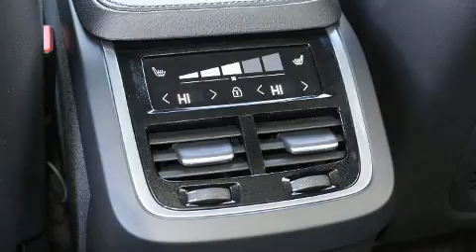2018 Volvo XC90 T6 AWD Momentum (7 Passenger)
Beyer Volvo Cars Of Winchester
4015 Valley Pike
in Winchester, VA 22602

Sensibility and practicality define the 2018 Volvo XC90. With less than 30,000 miles on the odometer, this 4 door sport utility vehicle prioritizes comfort, safety and convenience. Smooth gearshifts are achieved thanks to the 2 liter 4 cylinder engine, providing a spirited, yet composed ride and drive. The engine breathes better thanks to a turbocharger, improving both performance and economy. Volvo prioritized handling and performance with features such as: automatic dimming door mirrors, heated seats, air conditioning, a power liftgate, rain sensing wipers, lane departure warning, and power seats. For drivers who enjoy the natural environment, a power moon roof allows an infusion of fresh air. Volvo also prioritized safety and security by including: head curtain airbags, front side impact airbags, traction control, brake assist, anti-whiplash front head restraints, ignition disabling, an emergency communication system, and 4 wheel disc brakes with ABS. Electronic stability control stands out as a technologically savvy innovation, keeping you better connected to the road. This vehicle has achieved Certified Pre-Owned status, by passing Volvo's comprehensive certification process, including a comprehensive 130-point inspection! We pride ourselves in consistently exceeding our customer's expectations. Please don't hesitate to give us a call.